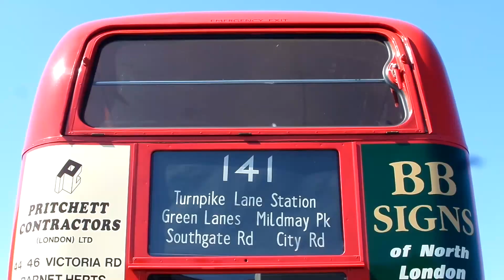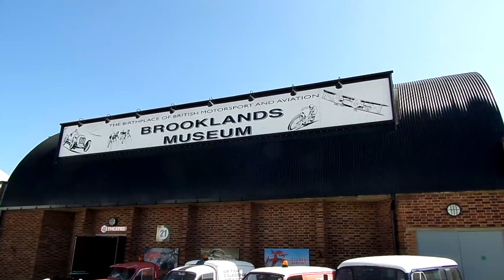London Bus Museum's 44th Spring Gathering 9th April 2017 Part 2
A selection of vehicles exhibited at the 44th Spring Gathering, held at the London Bus Museum, Brooklands 9/4/2017